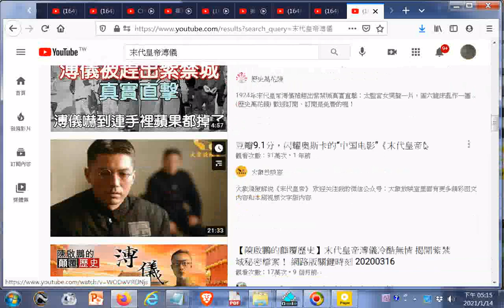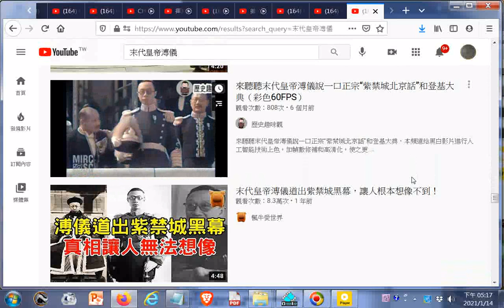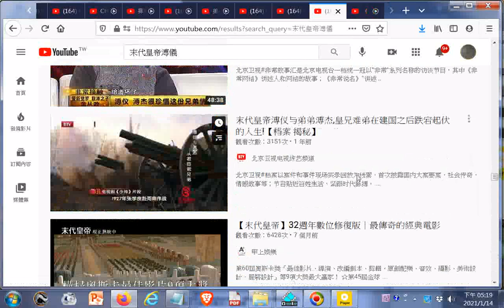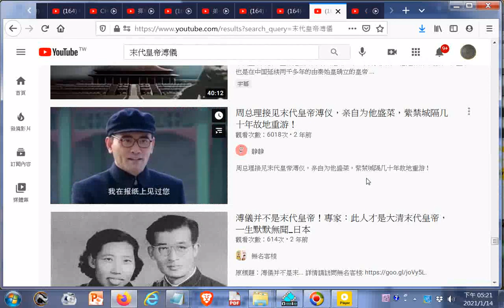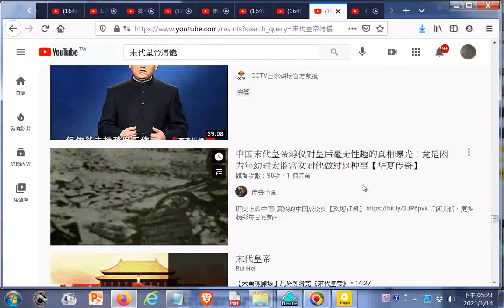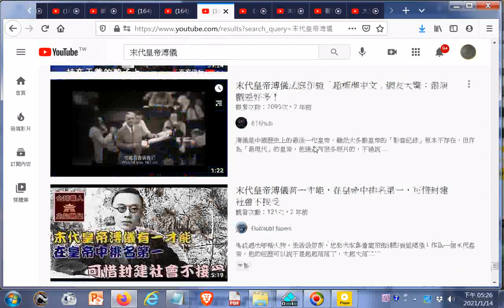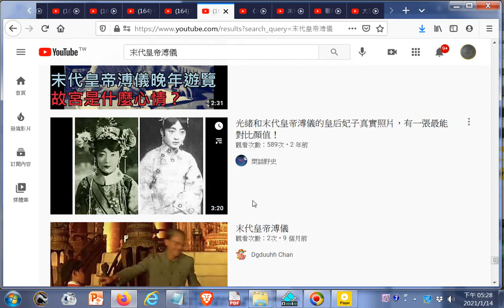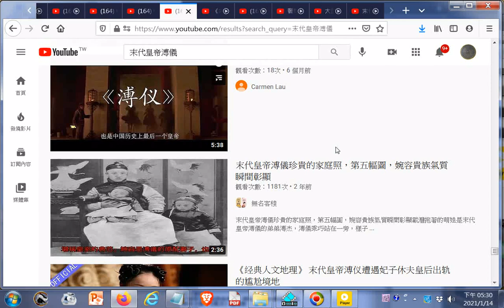gg末代皇帝溥儀20210114搜尋 ＋網址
閩南語讀經影片合輯